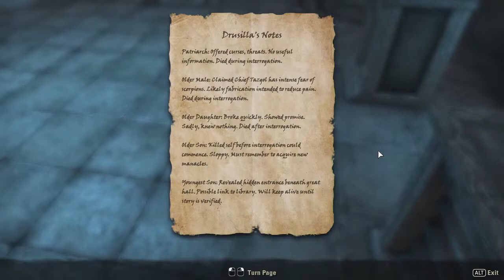The Elder Scrolls Online - ESO Gameplay Walkthrough Part 15 - Tormented souls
An army of dead orcs, not even in death they rest.

The Elder Scrolls Online is an upcoming massively multiplayer online role-playing video game developed by ZeniMax Online Studios, to be released on April 4, 2014. It is a part of The Elder Scrolls video game franchise, of which it is the first open-ended multiplayer installment. It was announced on May 3, 2012, in an exclusive reveal by Game Informer and formally revealed in the same month's issue of the magazine.